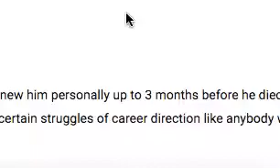BUY THE ROUTES 1